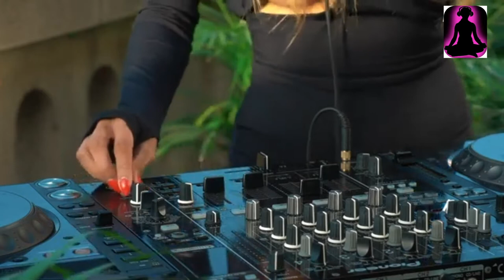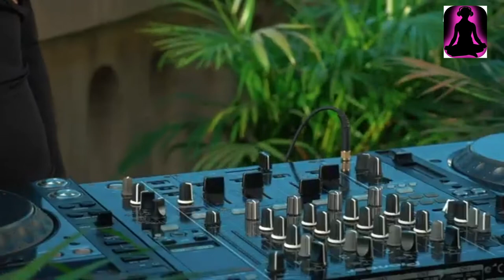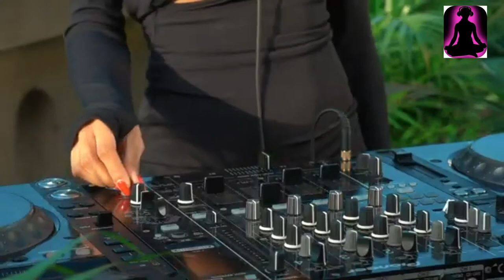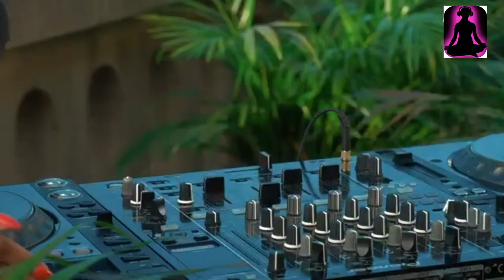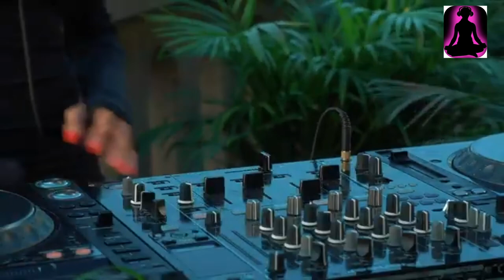Jessica Harris - Live @ DJanes.net Rooftop, Barcelona 28.10.2022 / Indie Dance & Melodic Techno Mix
1. &ME, Rampa, Adam Port, Keinemusik feat. Starving Yet Full - Paris
2. Lukysh - Crossroads (DJ Version)
3. Rhye - Black Rain (Ame remix)
4. Avis Vox - Inspirer (Extended Mix)
5. YAME - Eagle Tails (Original Mix)
6. Mayro, Tali Muss - Dimension Of Space (Original Mix)
7. Eynka - Wildfire
8. TuraniQa, Airsand - Better Of Alone
9 Alar - Peace, Not War (Original Mix)
10. Ovadia - Chemicals
11. Eivo - Furona (Original Mix)
12. David Guetta x MORTEN - Permanence (Extended Mix)
13. Tom Staar x Jem Cooke x AVIRA - Gravity (Fabrication Extended Remix)

💋Спасибо, что всегда смотрите и поддерживаете мой канал. Желаю всем приятного и расслабляющего прослушивания, я всех вас люблю
✔ Во время прослушивания настоятельно рекомендую не испытывать никаких негативных эмоций по отношению к кому-либо или чему-либо.